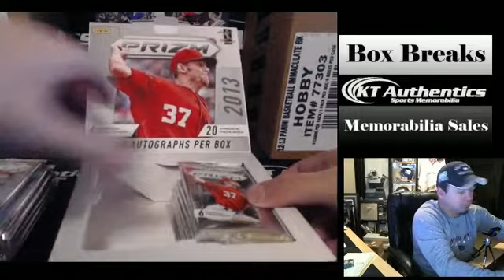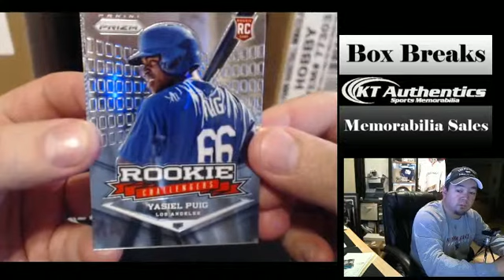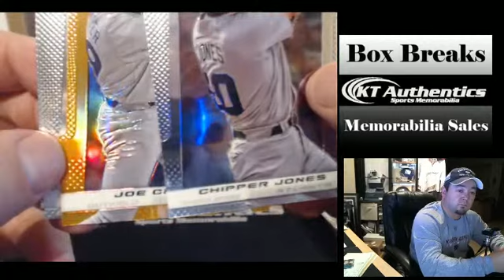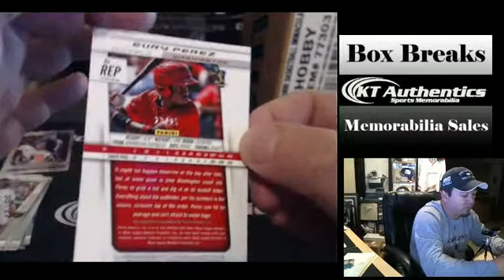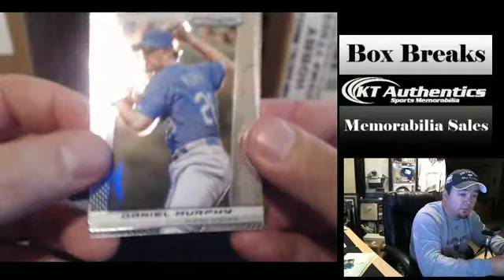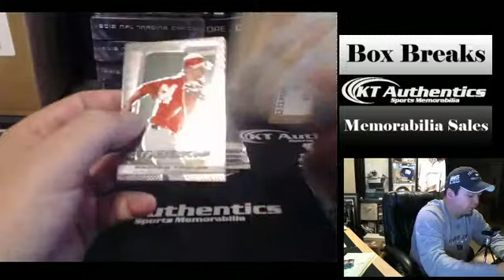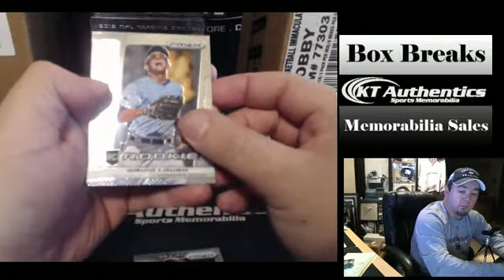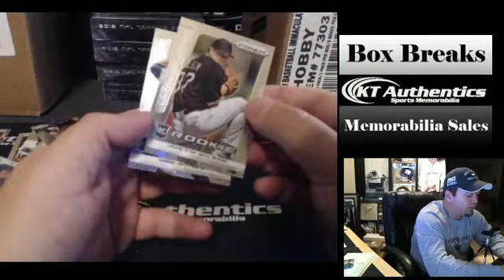KTauthenitcs.com - 2013 Prizm Baseball Single Box Break for Imacpcbay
2013 Prizm Baseball Single Box Break for Imacpcbay